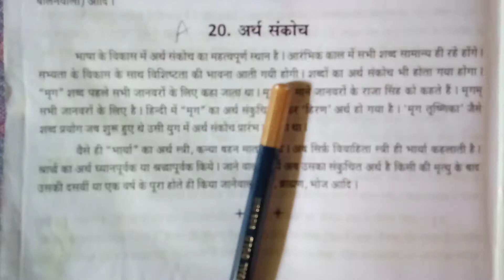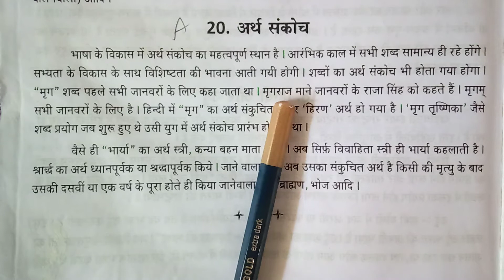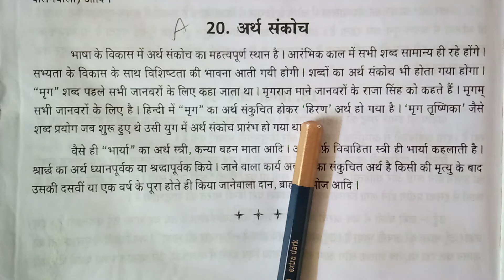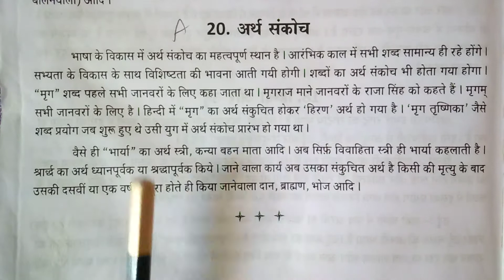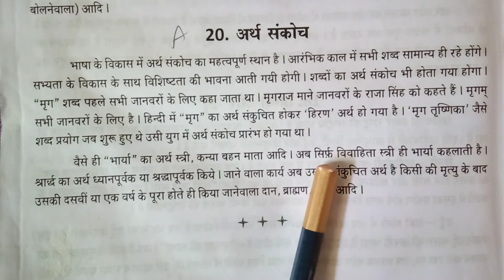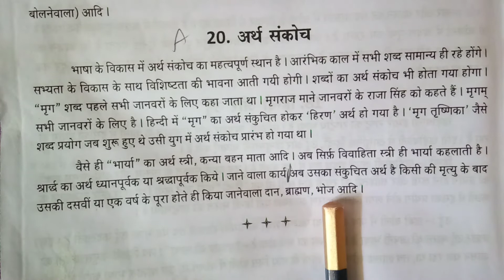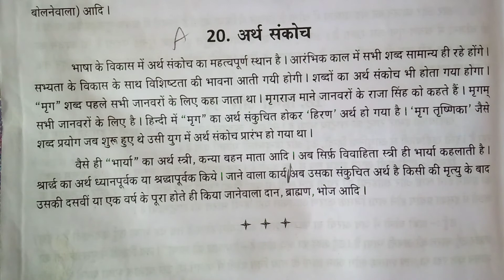Praveen Uttarardh/20.अर्थ संकोच/भाषा विज्ञान प्रवेश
praveen uttarardh play lists
links